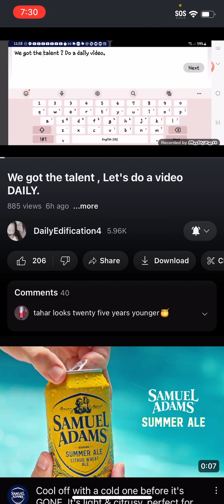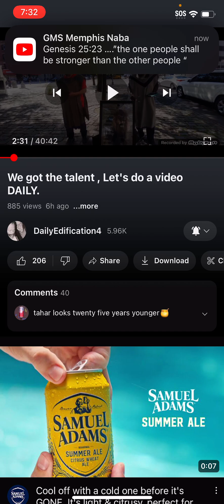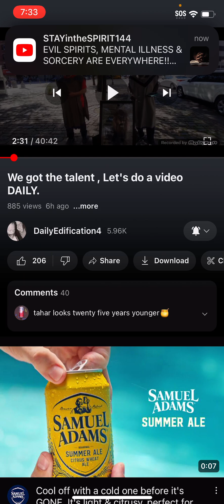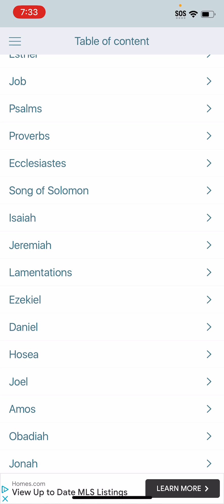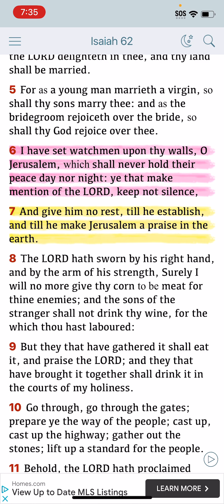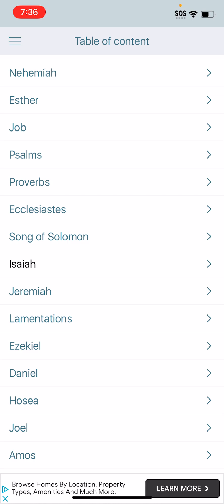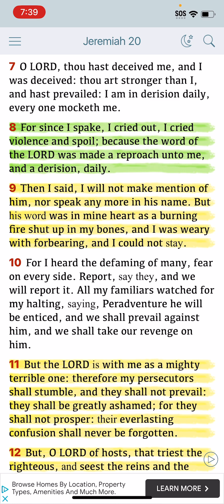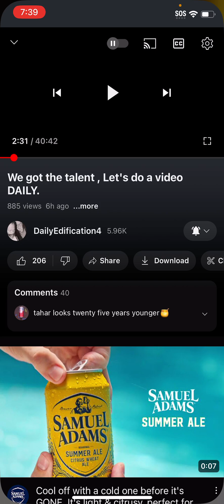His Words Was Burning In Me….